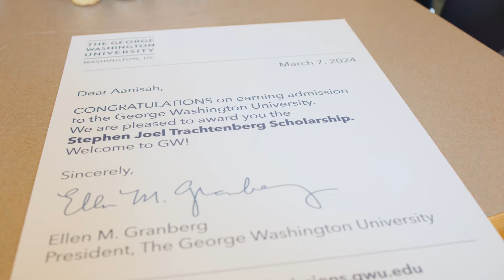2024 GW Stephen Joel Trachtenberg Scholarship Awards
The George Washington University Stephen Joel Trachtenberg Scholarship Award winners are celebrated.